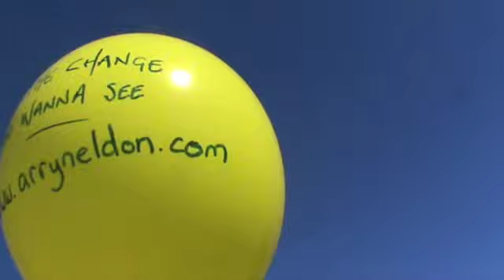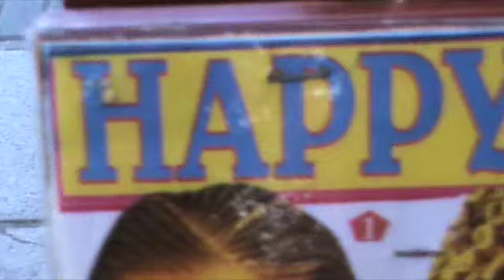Arryn Eldon - BE THE CHANGE YOU WANNA SEE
A short story illustrating a simple message.

and Free The Music!

This film is listed here as part of the ArrynEldonMusic showreel
Music composed & produced by Arryn Eldon (©ArrynEldonMusic)
All rights of the film producers acknowledged and reserved.